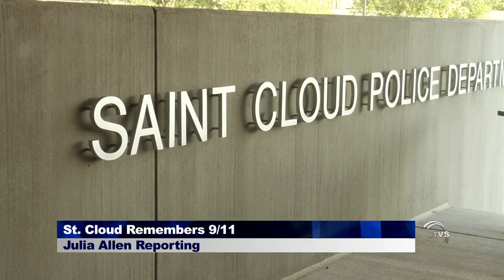St. Cloud Remembers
Members of the St. Cloud community gathered at the St. Cloud Police Department to remember the 11 year anniversary of the 9/11 terrorist attacks. This is a story that captures the emotion of the St. Cloud residents. For more information please visit UTVSNews.com